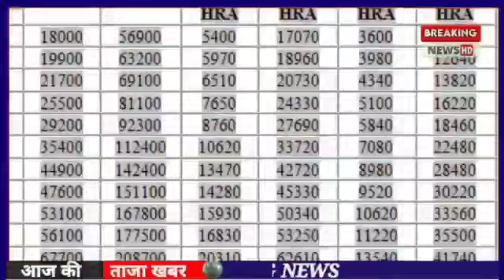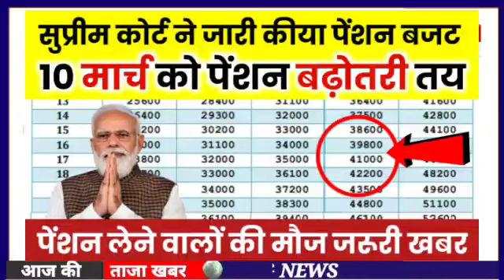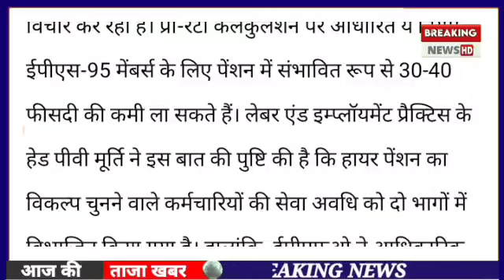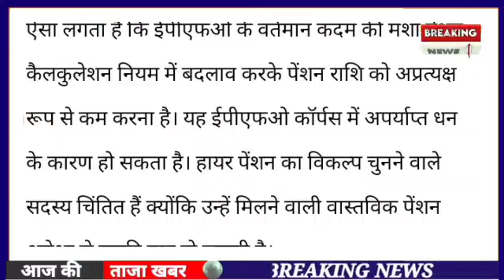सुप्रीम कोर्ट का निर्णय। 7500+DA, EPS 95 latest news today, eps 95 pension latest news today